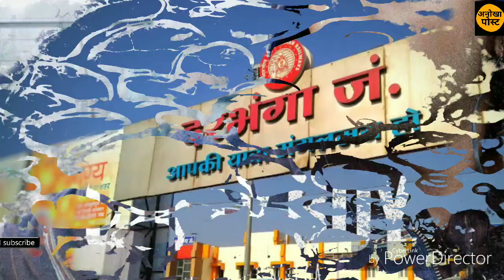Bihari boy श्लोक ने MTV RAP SHOW में दिखा दिया की बिहारी किसी से कम नही होते